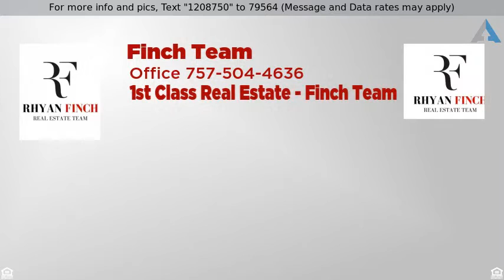Priced at $80,000 - 105 RENS RD, Poquoson, VA 23662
Mobile Home, Detached - Poquoson, VA

Water Front Lot Available! Watch The Sunset From Your Front Porch! 2 Bed 2 Full Bath Open Concept Floor Plan With Renovated Gourmet Kitchen. Large Island w/ Gas Cook Top  Perfect For Entertaining. Enjoy The Salt Water Pool And Surfrider Restaurant. Boat Slips Available With Deep Water Access.